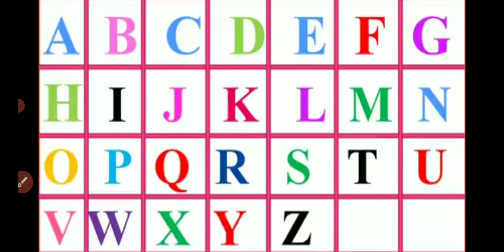Class KG English Alphabets